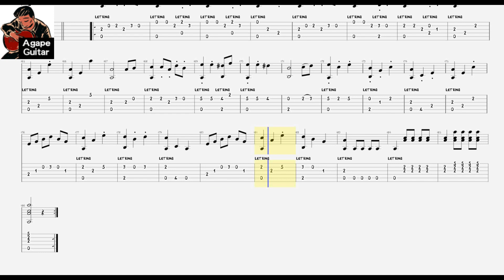[𝐓𝐚𝐛] 𝐖.𝐀. 𝐌𝐨𝐳𝐚𝐫𝐭 - 𝐓𝐨𝐲 𝐒𝐲𝐦𝐩𝐡𝐨𝐧𝐲